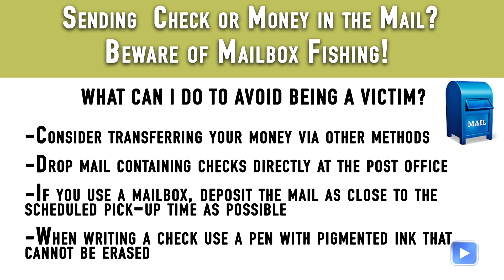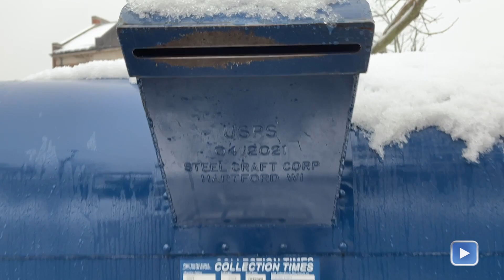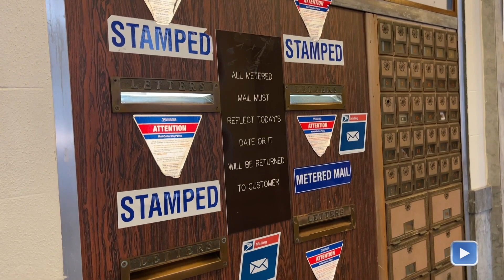Mail Fishing Scam